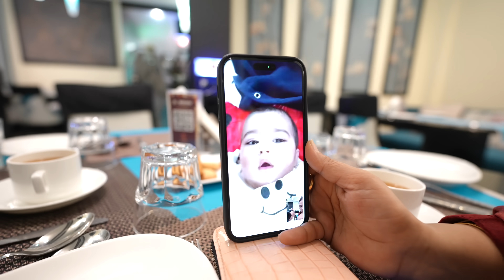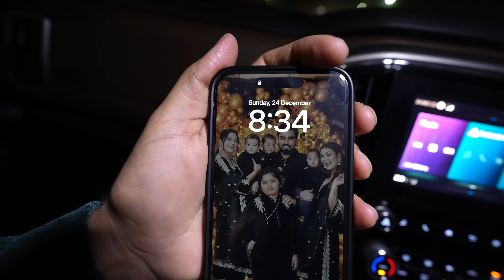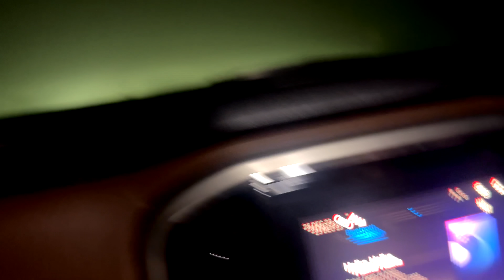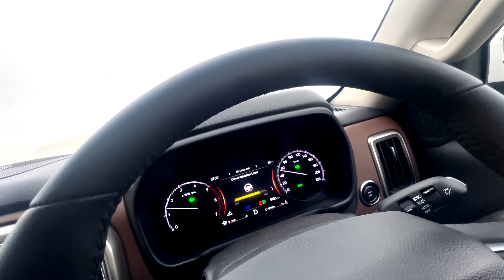Zaid Ki Salamati Ke Liye Pahuche Ajmer | Armaan Malik